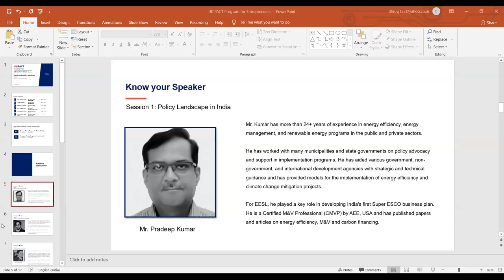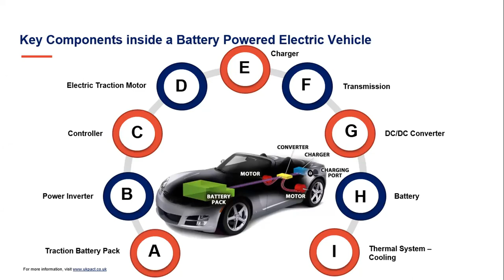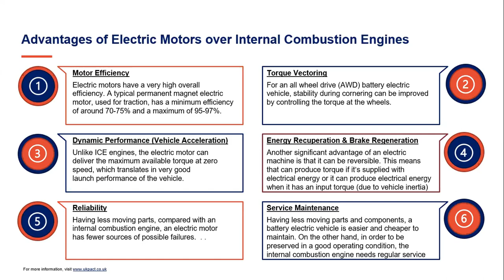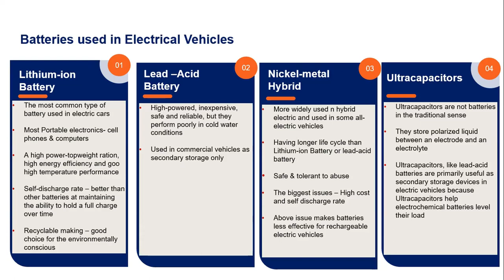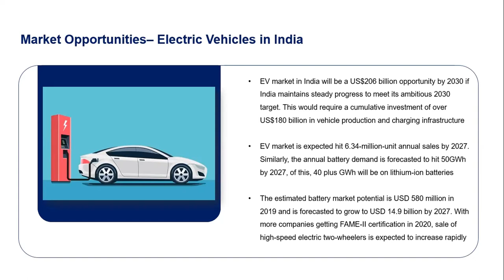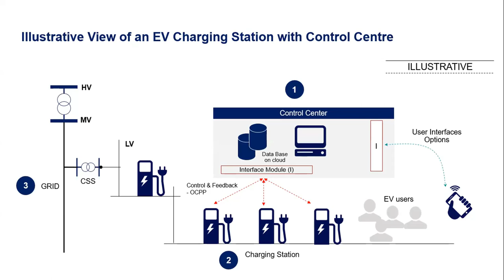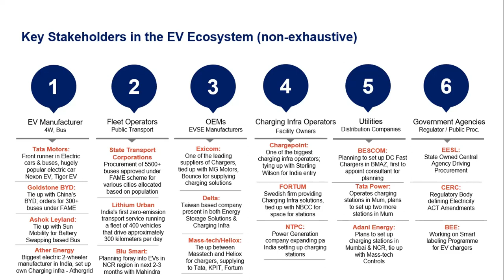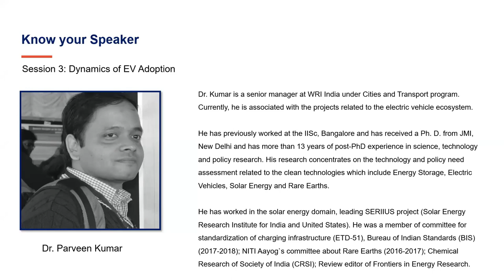Program 1 | Session 2 | Introduction to EV Market Landscape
GreenTree Global, RTI International & Urban Mass Transit Company (UMTC) are carrying out a Transformative Program for Institutional Capacity Building in Kakinada, Andhra Pradesh in collaboration with Kakinada Municipal Corporation & Kakinada Smart City Corporation. This is a recorded video of the Training Session on EV Market Landscape delivered by Mr. Rishi Diwan, CEO, Offgrid Consultants on 20th August 2021.